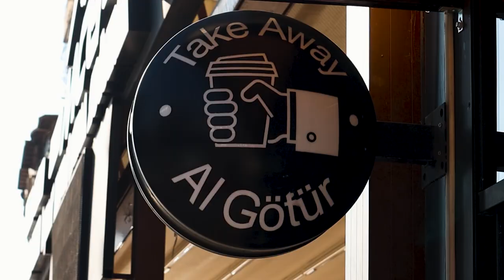Coffee shop promotional video